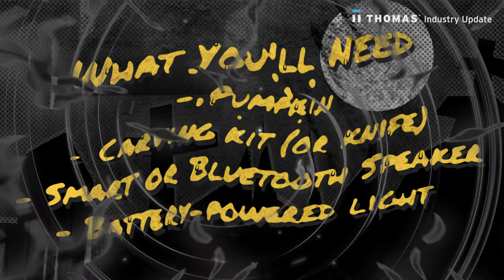Make a Smart Jack O'lantern With Team Thomas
Join Thomas Insights Editorial Producer Lindsay Gilder for a guide to putting an Industry 4.0 spin on a Halloween classic, the Jack O'lantern.

Here's what you'll need:
A pumpkin
A carving kit/knife
A smart/Bluetooth speaker
A battery-powered light (the tea lights work great!).

Image Credit: David Menidrey on Unsplash

ABOUT THOMAS
Thomas believes in the power of industry, and we are uniquely capable of helping to fuel its success. Since 1898 we have served the needs of B2B buyers.

With the legacy of our Thomas Register at our back, today’s Thomas is a data, platform, and technology company that has been powering your sourcing needs to get the job done.

Our solutions inform, support, and empower industry. Join the million-plus buyers, engineers, and other procurement professionals like you that turn to us each month for tools and information that help them find exactly the supplier they need. Through our data, content, and experience, we are engineered to help you get your job done.